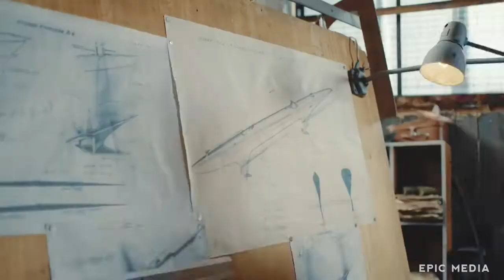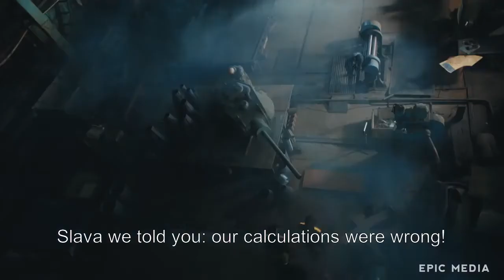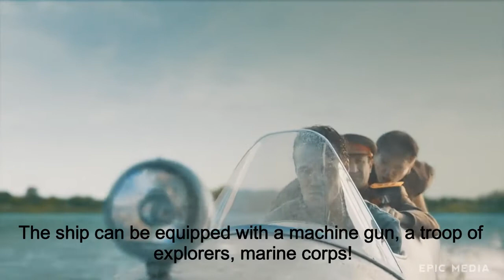Hydrofoil - Overtaking time (2018) - a masterpiece of Soviet engineering (English subtitles)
This is a part from the Russian film "Overtaking time" (2018).

English subtitles.